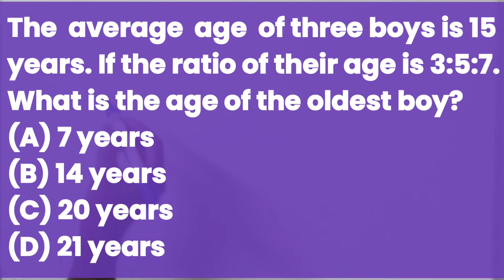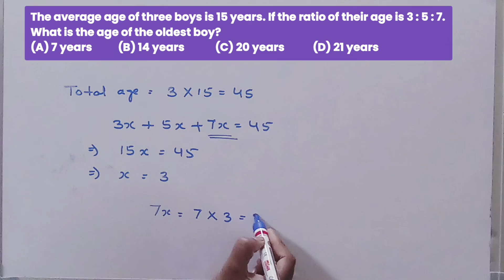The average age of three boys is 15 years. If the ratio of their age is 3 : 5 : 7. What is the age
The average age of three boys is 15 years. If the ratio of their age is 3 : 5 : 7. What is the age of the oldest boy?